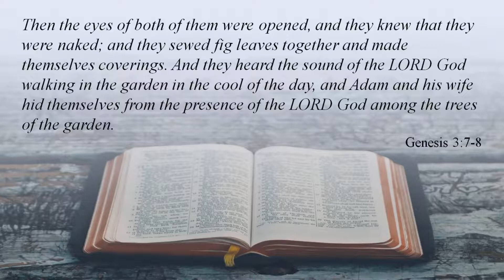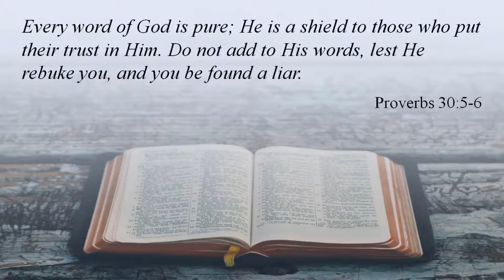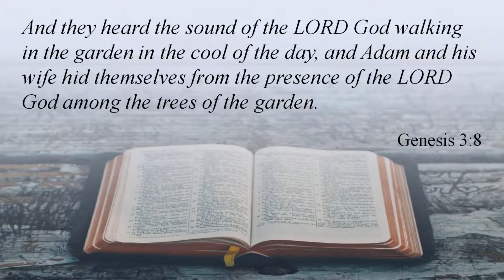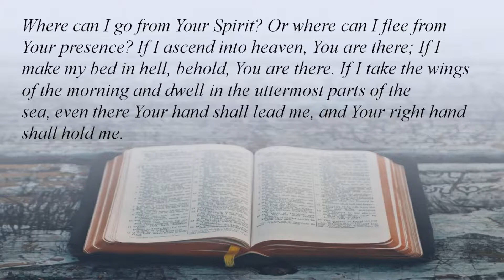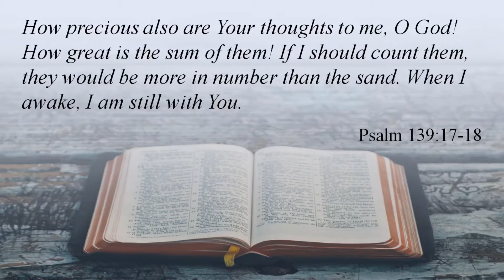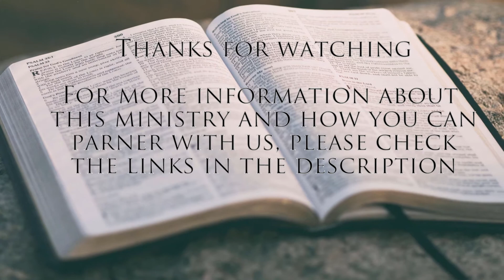Daily Devotional - January 25th, 2018 - The Whole Counsel Devotional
In today's edition of The Whole Counsel Devotional, we look at the problems in translation of the Bible and our need to examine beyond the surface of the text. We also explore the inescapable presence of God and, in spite of the fact that He sees all our sin, why it's a good thing.